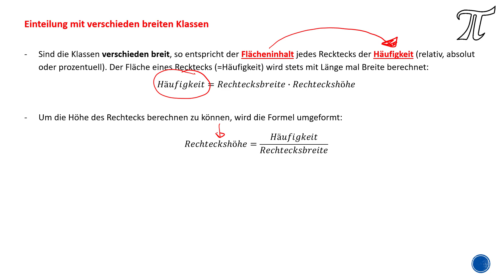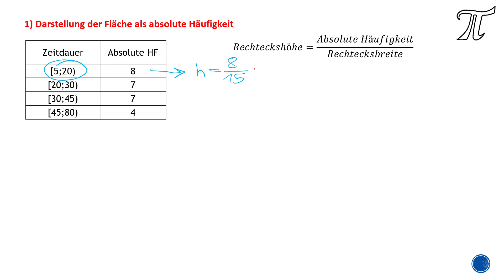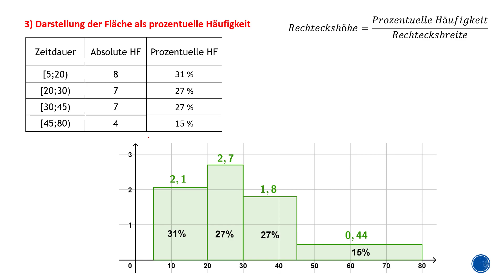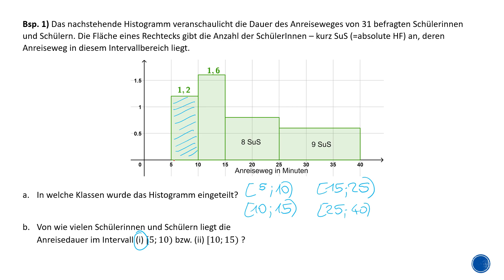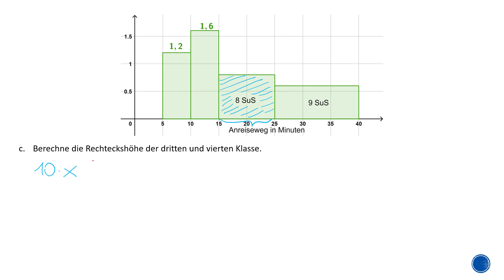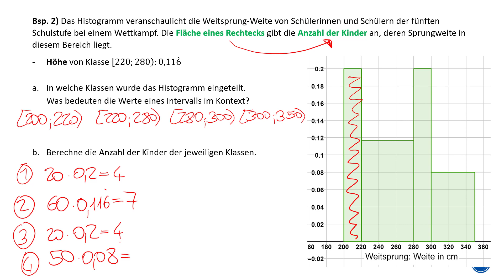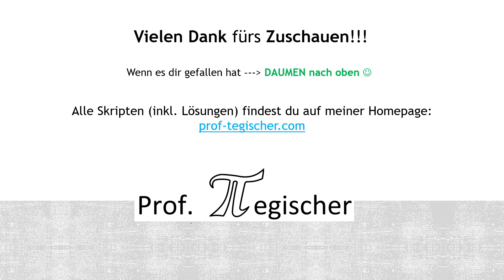Histogramm - Beispiele (mit SKRIPT)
Histogramm:
Möchte man diese Daten nun in einem Diagramm darstellen, so sind die bisherigen Möglichkeiten (Säulendiagramm, Balkendiagramm, Kreisdiagramm, Liniendiagramm, …) nicht sinnvoll, da zu viele verschiedene Daten vorhanden sind. Bei so einer Thematik werden oft Histogramme verwendet. Bei einem Histogramm werden die erhobenen Daten in Klassen eingeteilt.

Bemerkungen:
1) Sind die Klassen des Histogramms gleich breit, so ist das Histogramm ähnlich zum Säulendiagramm. Die Höhe der Säule entspricht der Häufigkeit (meist: absolute Häufigkeit).

2) Sind die Klassen verschieden breit, so entspricht der Flächeninhalt jedes Recktecks der Häufigkeit (relativ, absolut oder prozentuell). Der Fläche eines Recktecks (=Häufigkeit) wird stets mit Länge mal Breite berechnet:
Häufigkeit=Rechtecksbreite∙Rechteckshöhe

3) Um die Höhe des Rechtecks berechnen zu können, wird die Formel umgeformt:

Rechteckshöhe=Häufigkeit/Rechtecksbreite

4) Sind die Klassen eines Histogramms gleich breit, so kann der Flächeninhalt der einzelnen Rechtecke trotzdem die Häufigkeit angeben (Achte auf die Angabe!).